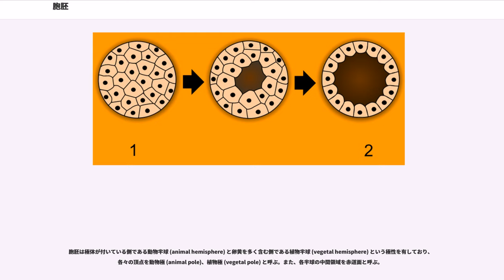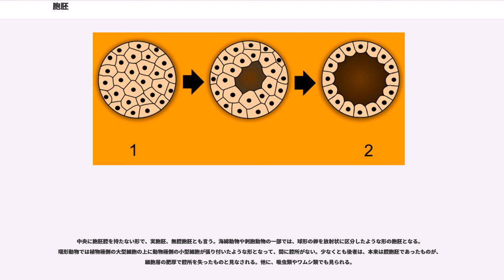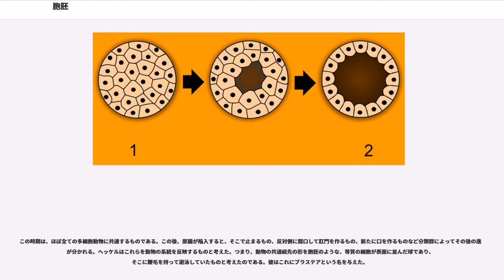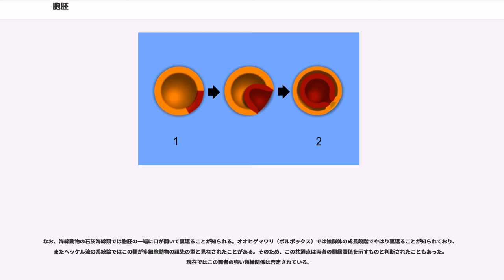胞胚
胞胚（ほうはい、）とは動物の胚の発達の初期段階の一つ。分化しない細胞が卵の外側に配列し、中央には通常は胞胚腔と言われる腔所が現れる。ほぼすべての後生動物に共通する発生段階である。

なお、内部ではこれ以前の時期とは異なる現象もあり、また後の分化や形態形成に向けた活動も起こり始めていることが知られている。

受精卵は卵割と呼ばれる細胞分裂によって細胞数を増やし、ある程度の数に達した細胞は球形の卵の表面に並び、卵割腔と呼ばれる中央の液体に満ちた腔を囲む。その前の段階として桑実胚を認めることもあるが、区別は曖昧である。胞胚には原腸陥入が起きて原腸胚へと発達する。

胞胚期は桑実胚期の後に続く時期であるが、両者の区別はさほど明確ではない。16細胞期は桑実胚だが32細胞期はどちらと言ってもかまわないとの声もある。ただ、ほとんどの動物において、ほぼ均質な細胞の集まりとなり、また細胞分裂が遅くなり、同調性が弱くなるのがこの時期である。他方でそれに続く時期は原腸胚期だが、これは原腸の陥入が始まるので、その区別は比較的はっきりしている。

卵割の開始から胞胚期までは、胚の内部での移動や変形などが少なく、見かけ上は均一な細胞の列であり、外見的にもほぼ球形である。これは、これ以降にその内部で大きな動きが生じ、形態形成運動が始まるのとはっきり異なる。たとえばウニではこの時期にはその表面に繊毛を生じ、受精膜から脱出して遊泳を始める。これを遊泳胞胚と言うが、形態的には植物極側の細胞がやや背が高くなる程度である。その直後には植物極側から胞胚腔内に細胞が入り込み、一次間充織を形成し始めるが、これはすでに原腸胚期の始まりに当たる。

胞胚は極体が付いている側である動物半球 (animal hemisphere) と卵黄を多く含む側である植物半球 (vegetal hemisphere) という極性を有しており、各々の頂点を動物極 (animal pole)、植物極 (vegetal pole) と呼ぶ。また、各半球の中間領域を赤道面と呼ぶ。

両生類においては、動物半球はのちの外胚葉に、植物半球は内胚葉に、赤道面の内部組織である帯域 (marginal zone) は中胚葉にそれぞれ相当する。

実際には、胞胚と言っても様々な形がある。これには系統の関係と、それに卵黄の量が深く関わっている。

中央に胞胚腔がある、中空の型。ウニやナメクジウオ等では細胞層は単層だが、両生類では多層になっている。また、動物極側と植物極側で細胞の大きさが異なる例もあり、大抵は植物極側が大きい。特に両生類などではその大きさが極端に異なり、胞胚腔は動物極側に大きく偏る。

は虫類や鳥類などでは卵黄が非常に多く、細胞質は動物極側に極端に偏り、卵割はその部位でのみ起こる（盤割）。その結果、卵黄の表面に盤状の細胞層が乗っかった形となり、卵黄との間にわずかな隙間を作る。この細胞層を胚盤と呼び、卵黄との間の隙間を胚盤下腔というが、これが胞胚に当たる。胚盤下腔は胞胚腔に相当する。魚類に於いてもほぼ同様の形を取る。

ほ乳類の場合、卵割が進んだ胚は一見ではウニなどと同様にほぼ中空の構造を作り、これが胞胚に当たり、ほ乳類ではこれを特に胚盤胞という。ただし、中央の空洞は胞胚腔と相同ではない。と言うのは、この構造は外周に一層の細胞層があり、その内側の一カ所に細胞集団がある。前者を栄養芽層（栄養外胚葉）、後者を胚結節（内部細胞塊）と言うが、この内で胚を形成するのは胚結節のみなので、栄養芽層の方は胚膜などになってしまう。これはつまり、ほ乳類はは虫類的な祖先から進化したものであり、上記のような盤胞胚の形から、胎生への移行によって卵黄を全て失ったことによる変形をした結果と考えるべきである。

中央に胞胚腔を持たない形で、実胞胚、無腔胞胚とも言う。海綿動物や刺胞動物の一部では、球形の卵を放射状に区分したような形の胞胚となる。環形動物では植物極側の大型細胞の上に動物極側の小型細胞が張り付いたような形となって、間に腔所がない。少なくとも後者は、本来は腔胞胚であったものが、細胞層の肥厚で腔所を失ったものと見なされる。他に、吸虫類やワムシ類でも見られる。

甲殻類や昆虫に見られる型。この類では卵黄が卵細胞の中央に集中（中黄卵）し、細胞分裂はそこまで及ばない。核は卵黄の中で分裂を繰り返し、その後卵細胞の周囲に移動し、ここで細胞質が分裂すると、胞胚期になる。胞胚腔はやはり生じない。なお、細胞質分裂が始まる間、卵の表面に核が並んだ状態を多核性胞胚...